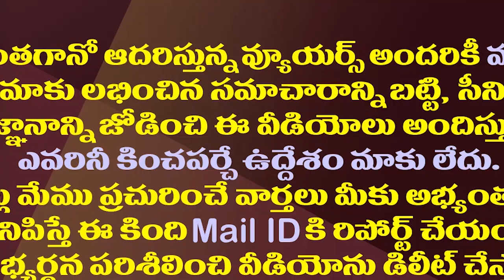చంద్రబాబు సీఎం కాకుండా అడ్డుపడింది చిరంజీవేనా?| Chandrababu Sensational Comments On Chiranjeevi